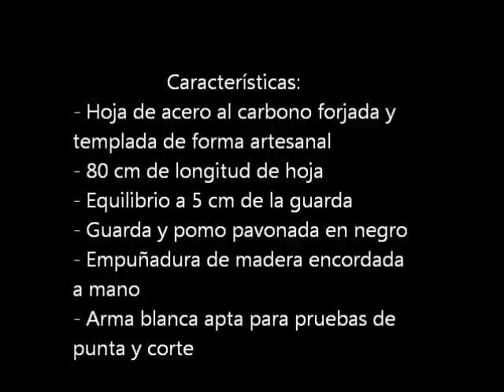Espada Julietta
Espada Julieta. Arma blanca con hoja de acero al carbono forjada a mano. 80 cm de hoja con acanaladura central. Equilibrio a 5 cm de la guarda. Peso 688 grs. Apta para pruebas de punta y corte